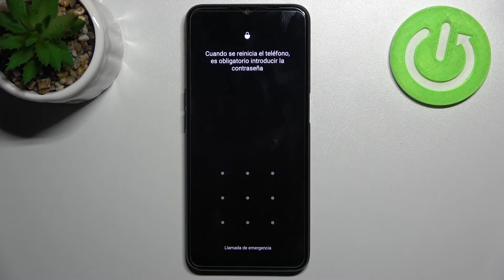Cómo prender y apagar Oppo A16 - encender Oppo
Hoy te mostramos cómo encender y cómo apagar tu celular Oppo A16. Quédate con nosotros y prende tu Oppo A16 en unos pocos pasos.

¿Cómo encender Oppo A16? ¿Cómo prender Oppo A16? ¿Cómo apagar Oppo A16? ¿Cómo activar Oppo A16? ¿Cómo se prende Oppo A16? ¿Cómo se enciende Oppo A16? ¿Cómo se apaga Oppo A16? ¿Cómo reiniciar Oppo A16?